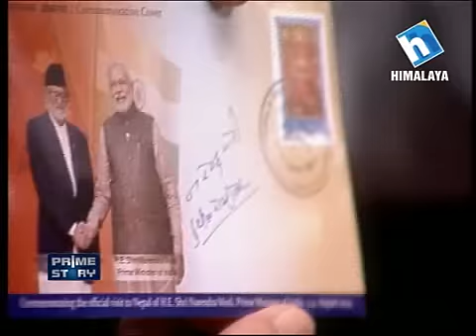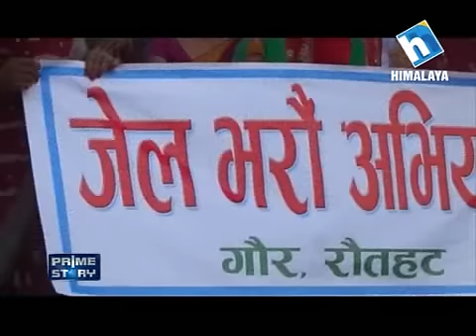Prime Story 29 Bhadra 2072